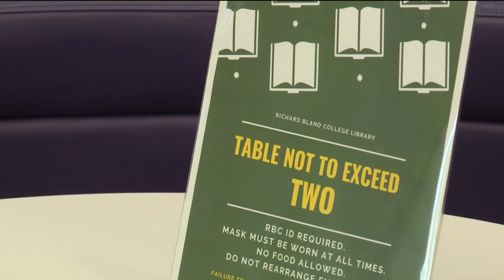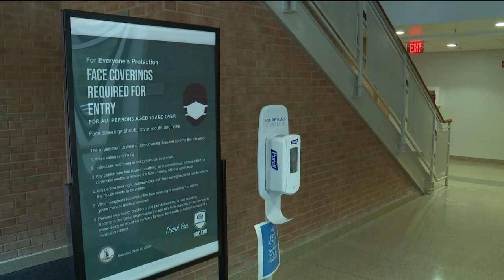Staying close to home with Richard Bland College of William & Mary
Courses begin on August 24, but limited seats will also be available in mid-September.